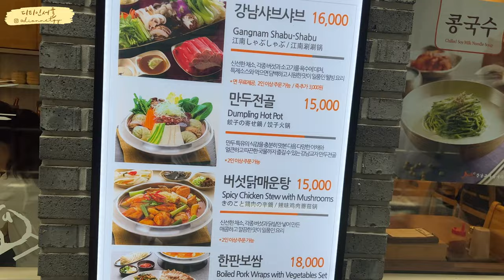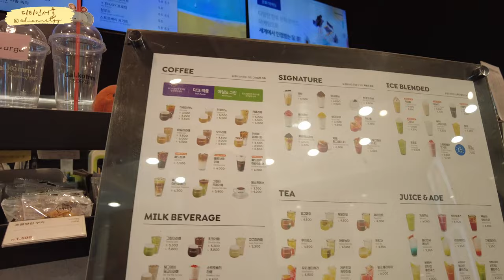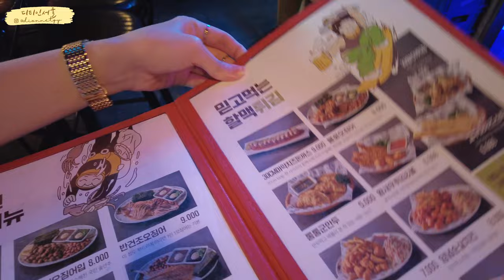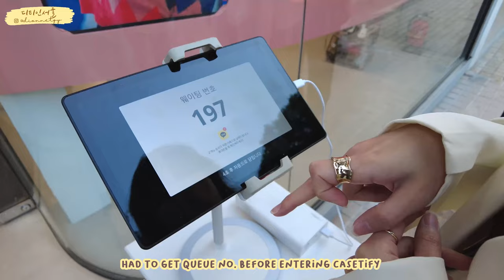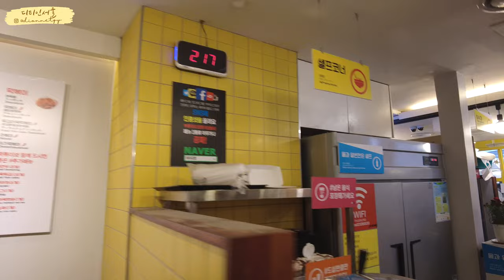🇰🇷 SEOUL TRAVEL VLOG: Exploring Jonggak ☕️ & Sinsa Garosu-gil! 🍂 | Dionne. T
✨ LOCATION

📍 Jonggak Station

📍 Gangnam Gyoza Kalguksu 강남교자 종로점
Transportation: Exit 1 of Jonggak Station
Address: 33 Jong-ro, Cheongjin-dong, Jongno-gu, Seoul
Menu Ordered: Spicy Hand-torn Dough Soup 얼큰수제비

📍 Dal.Komm (Jongno Jonggak Branch) 달콤커피 종로종각점
Transportation: Exit 12 of Jonggak Station
Address: 18 Jong-ro 12-gil, Gwancheol-dong, Jongno-gu, Seoul
Hours: Weekdays 08 : 00 - 21 : 00 / Weekends 10 : 00 - 21 : 00
*Featured in ep 11 of Goblin: The Lonely and Great God 도깨비

📍 벧엘
(Located right outside Dal.Komm!)
Menu Ordered: Sundae 순대, Deep Fried Food / Twigim 튀김 (야채 & 김말이) & Oden 오뎅

📍 Sinsa Station

📍 Sinsadong 신사동 가로수길 / Sinsadong Garosu-gil 신사동 가로수길

📍 역전할머니맥주 신사가로수길점
Transportation: Exit 8 of Sinsa Station
Address: 23 Gangnam-daero 152-gil, Gangnam-gu, Seoul
Menu Ordered: Gorgonzola Pizza 고르곤졸라 피자, Sausages 수제 소세지, Garlic Butter Potato 갈릭빠다 포테이토 & Draft Beer 할맥

📍케이스티파이 가로수길 플래그십 스토어 CASETiFY Garosu
Transportation: Sinsa Station
Address: 45번지 가로수길, Gangnam-gu, Seoul, South Korea

📍 A . SOME
(not shown in video but highly recommend this store in Sinsa for Shopping!)
Address: 536-18 Sinsa-dong, Gangnam-gu, Seoul

📍 테라김밥
Transportation: Exit 9 of Hongik Univ Station
Address: 366-12 Seogyo-dong, Mapo-gu, Seoul

✨ VIDEO INFO

- 📷: Sony A7C ; FE 28-60mm F4-5.6 / DJI Pocket 2 / Iphone 13 Pro
- ✂️: Adobe Premiere Pro / Canva